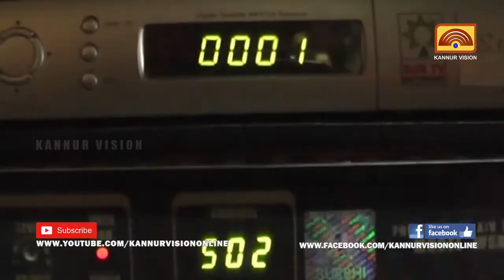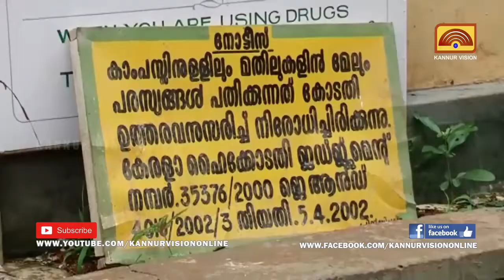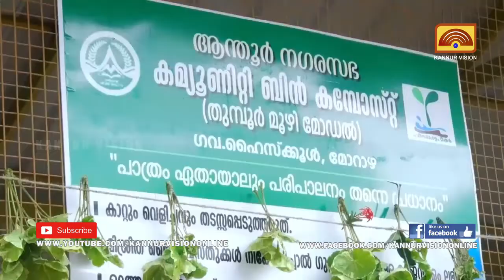MORNING NEWS | മോണിംഗ് ന്യൂസ് | 19-07-2019 | KANNUR VISION NEWS